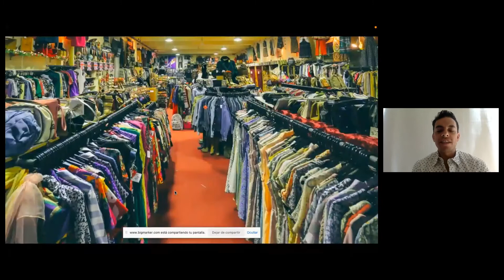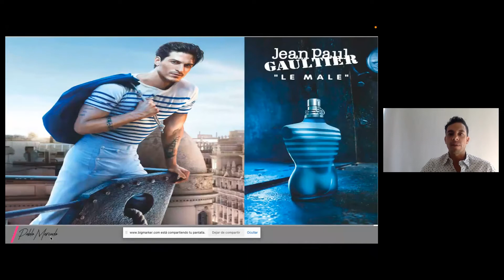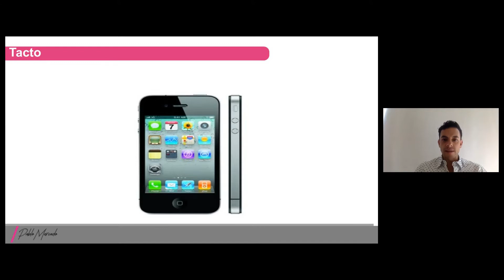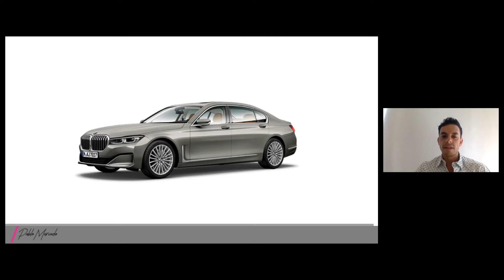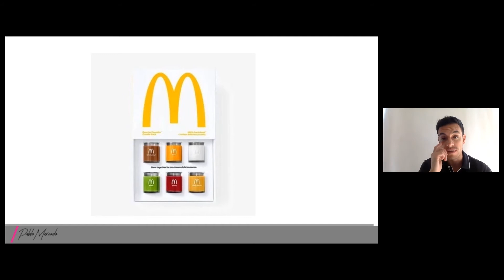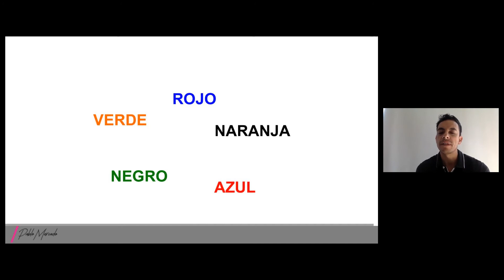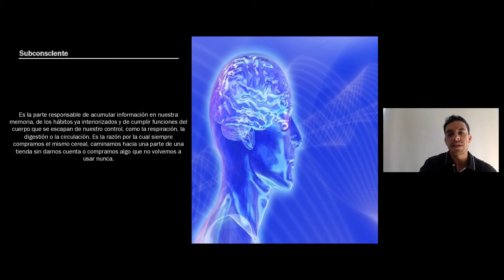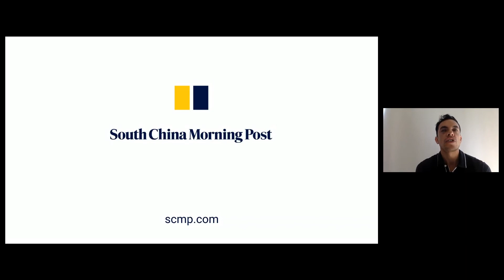Pablo Mercado - Marketing Sensorial, ventas con Sentidos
Workshop impartido por Pablo Mercado, licenciado en mercadotecnia por el CECC Pedregal.

Conocerás los conceptos teóricos y prácticos del Marketing sensorial para aplicarlo en tus proyectos, así como las técnicas y estrategias mas utilizadas para cada uno de los sentidos. Utilizarás la música, el color, la temperatura o los sabores para desarrollar experiencias memorables que conecten con tus clientes.